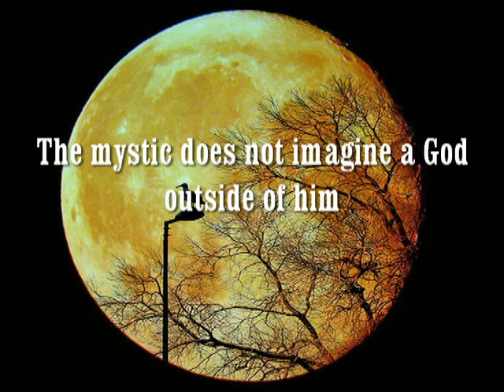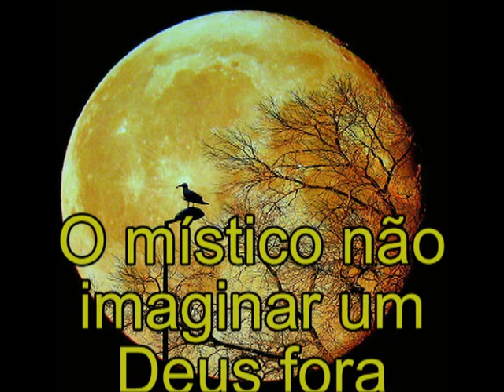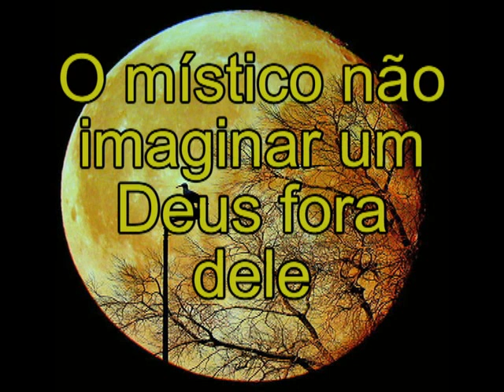Evolvenza - Girolamo Savonarola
- The mystic does not imagine a God outside of him.
- Η μυστικιστική δεν φανταστούμε έναν Θεό έξω απ 'αυτόν.
- Le mystique n'imagine pas un Dieu au dehors de lui.
- El místico no se imagina a un Dios fuera de él.
- O místico não imaginar um Deus fora dele.
- Il mistico non concepisce un Dio al di fuori di lui.